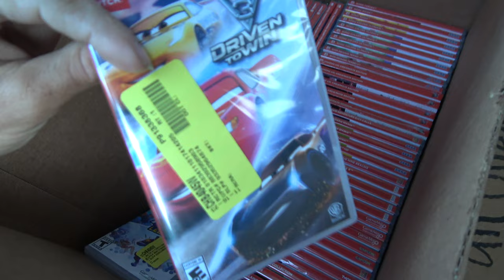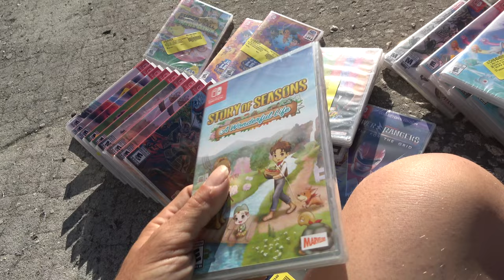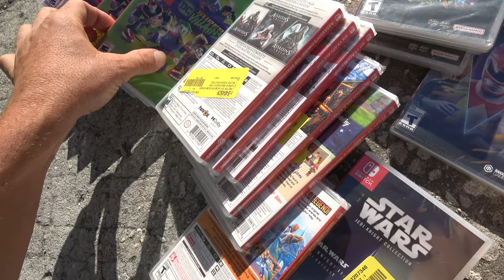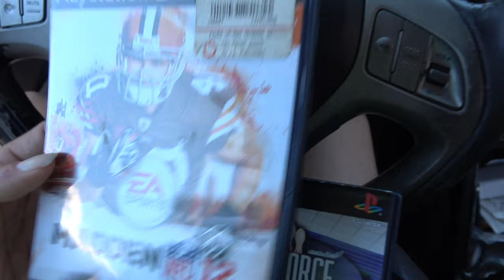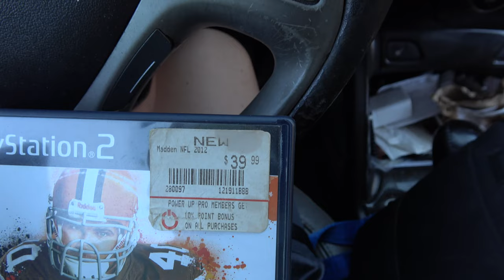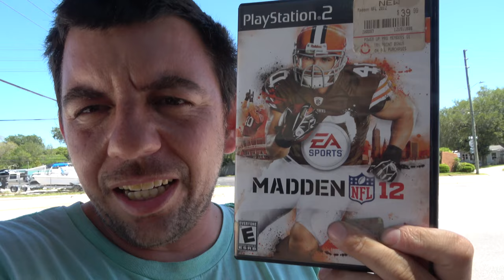Wizard Hunts: I BOUGHT THOUSANDS IN SWITCH GAMES!